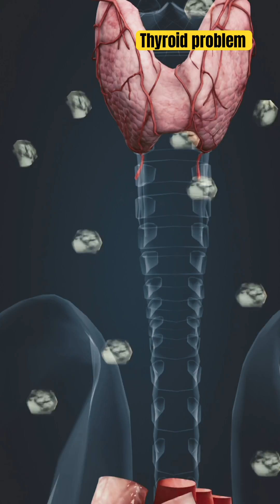What are the symptoms of thyroid?Thyroid problems in women!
The thyroid gland plays a vital role in controlling your body’s metabolism, energy, and hormones. 💡
Watch this short video to understand what the thyroid does and how to recognize early symptoms of thyroid problems — like fatigue, weight change, hair loss, and mood swings.
Stay aware and take care of your thyroid health! 🦋